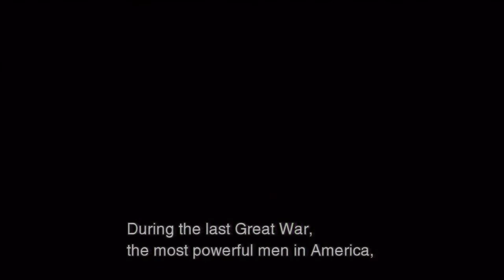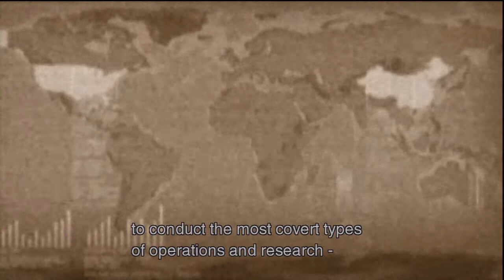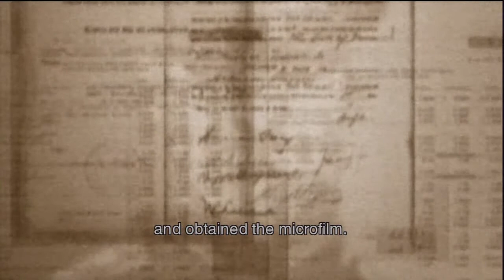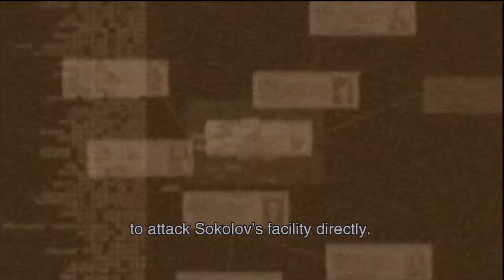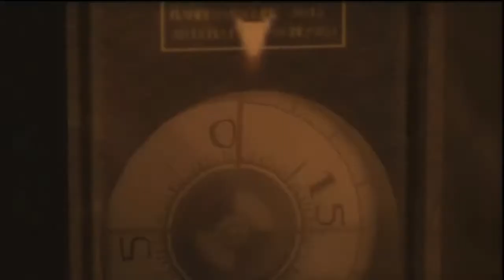Metal gear saga walkthrough(metal gear solid 3: snake eater pt. 21) ft. DoubleEdgeGaming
hey guys! welcome to part 21 of my metal gear solid 3: snake eater walkthrough. in this episode we defeat volgin and find out. that weeee faiiiled.